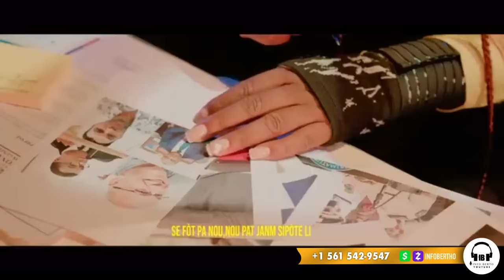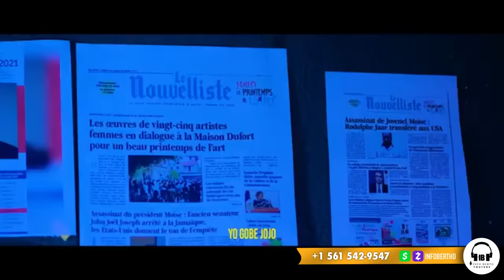VITELHOMME INNOCENT GWO DEGA OTORITE YO NAN KOURI,MEN MOUN KA TOUYE POLISYE YO.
InfoBerthoVITELHOMME INNOCENT GWO DEGA OTORITE YO NAN KOURI,MEN MOUN KA TOUYE POLISYE YO.